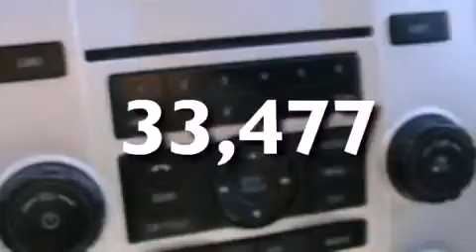2009 Mercury Mariner Hamden CT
We are proud to present this 2009 Mercury Mariner .

 We've been honored to serve the Hamden CT area , we promise that your experience at our dealership will exceed your expectations !

 Year : 2009
 Make : Mercury
 Model : Mariner
 Engine : 3.0L V6 24V MPFI DOHC
 Trans . : 6-SPEED AUTOMATIC
 Exterior : GRAY
 Miles : 33,477

 Stock : T3013A

 Bob Thomas Ford Inc.